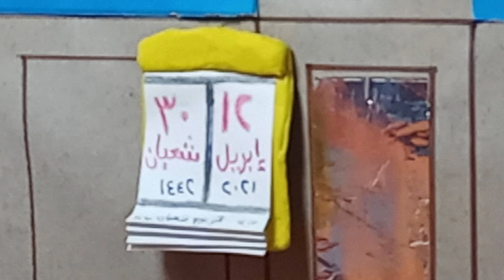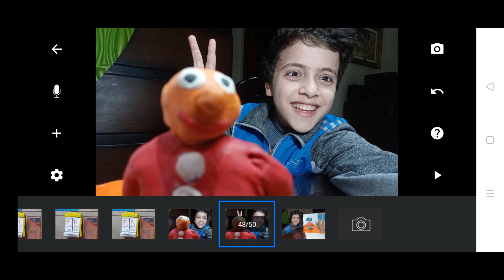Salem's Family in Ramadan animation I عائلة سالم في رمضان كرتون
0:00 Intro
0:40 Video
1:59 Outro